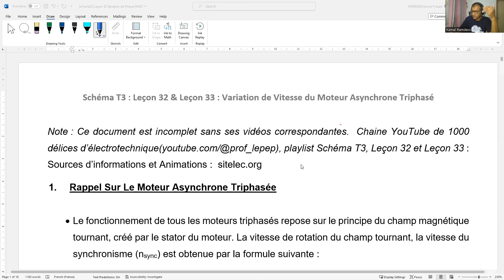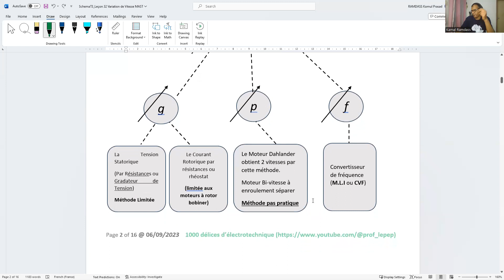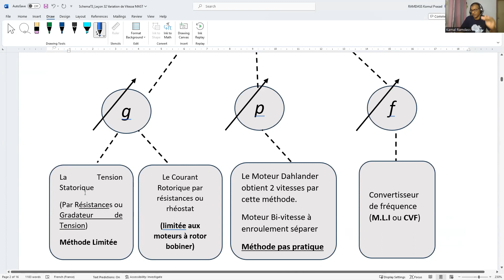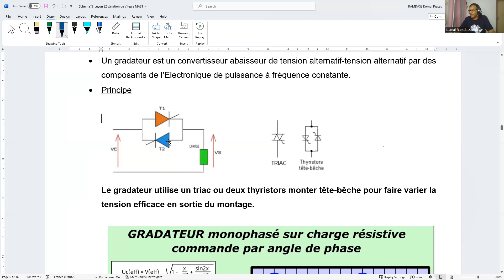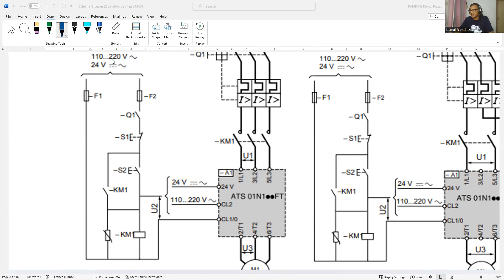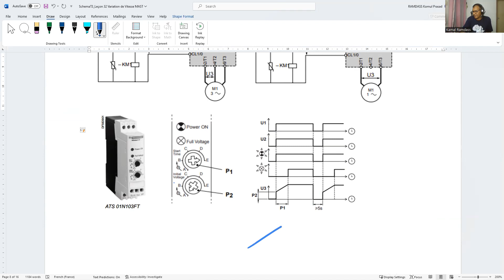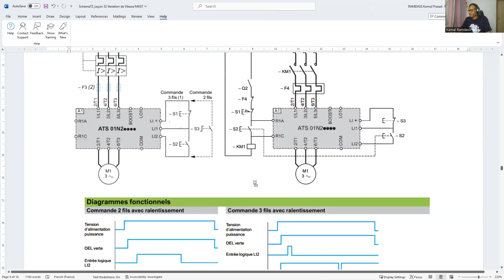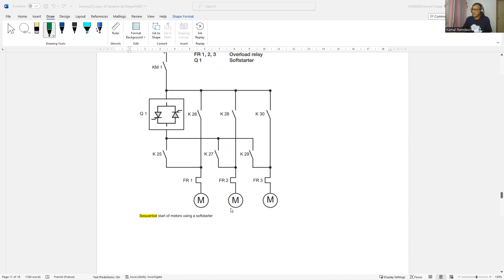SchémaT3-Leçon 32-Variation de Vitesse du Moteur Asynchrone Triphasé - 1er Partie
Principe de la variation de Vitesse depuis la formule du glissement.
Caractéristique Couple/Vitesse
Variation de glissement par resistances statorique, courant rotorique et gradateur de tension

le demarreur progressif
le demarreur ralentisseur progressif
ALTISTART01N1. et ALTISTART01N2.